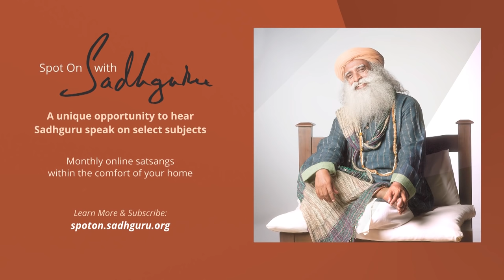Sadhguru in Hampi – One of India’s Greatest Historic Cities, Part One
During his travels, Sadhguru makes a stop in Hampi, the historic capitol of the Vijayanagar Empire. Surrounded by magnificent stones, cave carvings over 4000 years old, and exuding an aura of fascination, this city was once described as “far bigger and greater than Rome”.

Spot On with Sadhguru, Hampi, Karnataka, July 2014